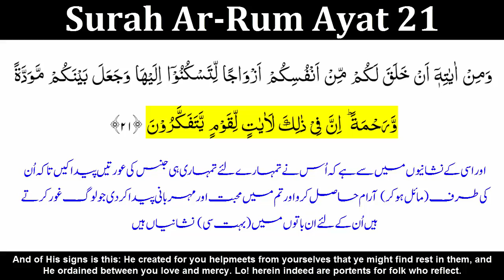Surah Ar Rum Ayat 21 | Surah Room Ayat No 21 | Wa Min Ayatihi An Khalaqa Lakum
InshaAllah I upload Quran in HD with Arabic Text